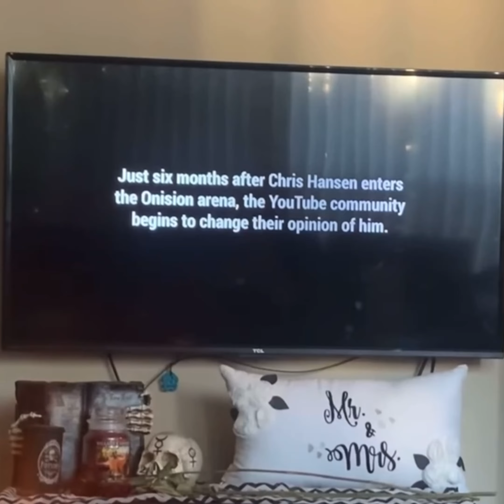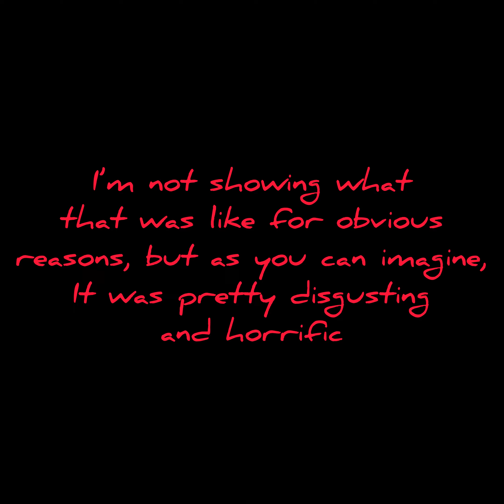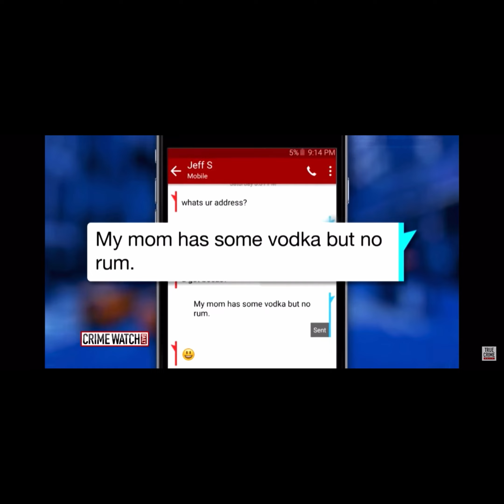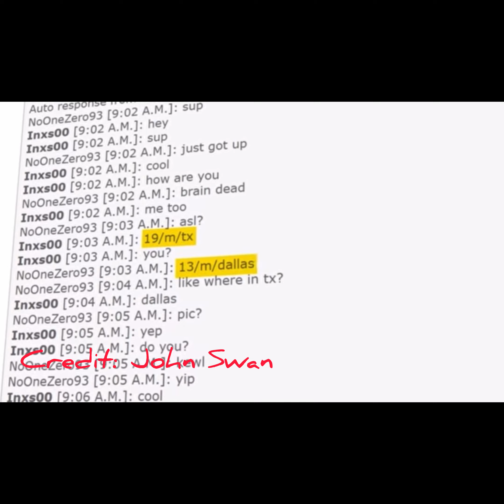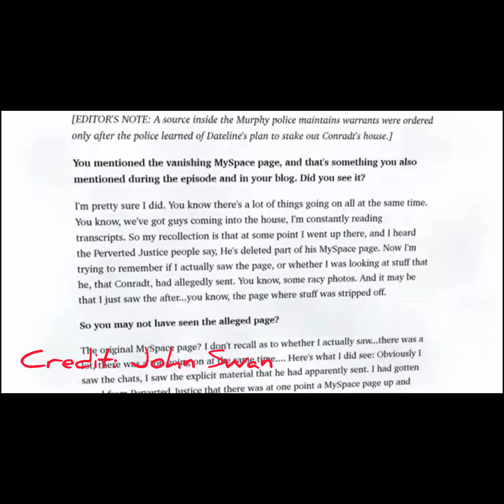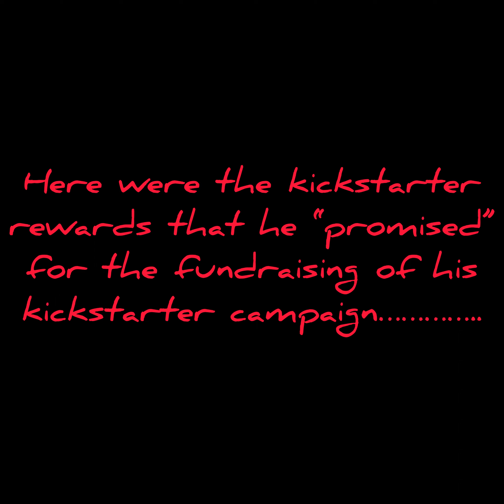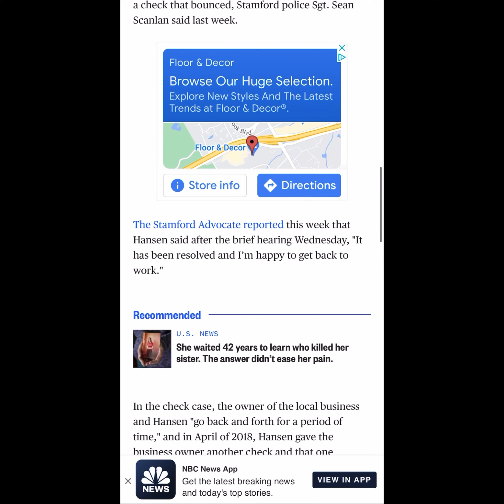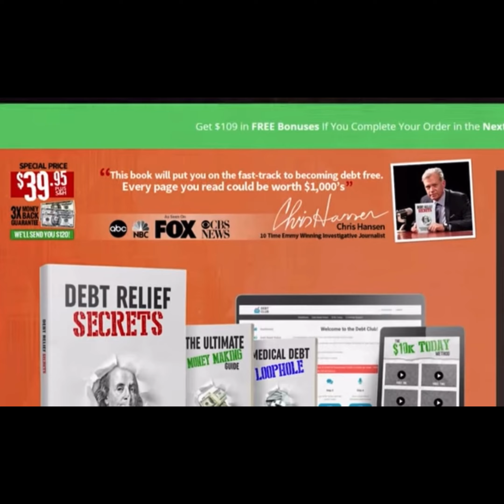The Rise and Fall of Chris Hansen: From TV LEGEND to YouTube Fraud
“Chris Hansen after all these years, still has his HANDS UP HIS ASS, plus his head as well.” Daniel Ebersole 2022!

Note: this video talks about sensitive topics, so if you are sensitive to adult stuff, then I recommend you watch another video. And also, sorry if I mess up some of my facts about Hansen’s downfall in this video. My bad. In future videos I will work on making sure my facts are accurate and straight! Anyways if you are reading this, watch the actual video to this all the way through and tell me how you like it in the comments overall and what I can improve on,

Anyways cee ya later!!